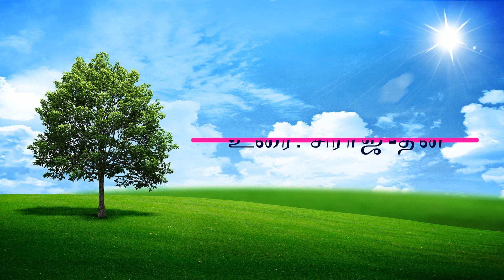ஜும்மா உரை: ஜூம்மாவின் வரலாறு மற்றும் சட்டங்கள்- பாகம் 1-11/12/2020 - தாய்லாந்து தவ்ஹீத் சகோதரர்கள்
ஜும்மா உரை:  ஜூம்மாவின் வரலாறு மற்றும் சட்டங்கள் - பாகம் 1- 11/12/2020 - உரை: சிராஜுதீன் - தாய்லாந்து தவ்ஹீத் சகோதரர்கள்